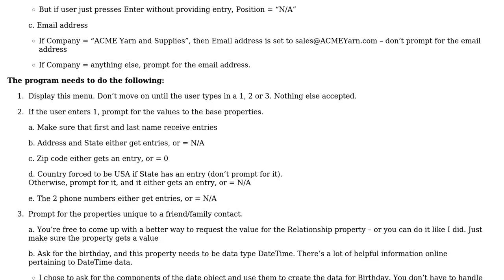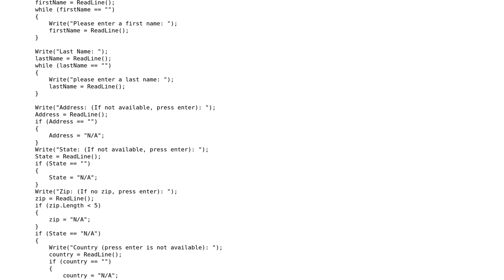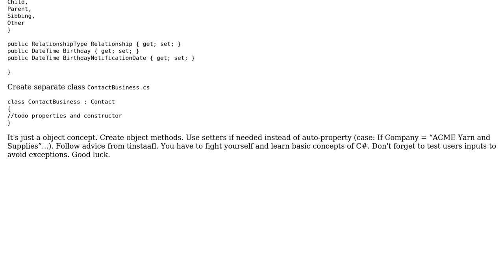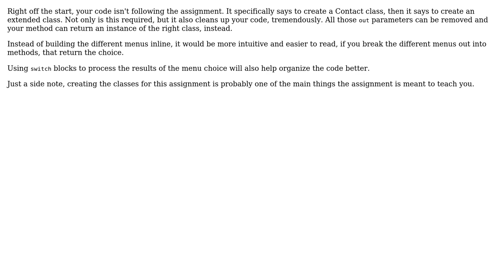Code Review: Menu system to manage contacts (2 Solutions!!)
Code Review: Menu system to manage contacts

With thanks & praise to God, and with thanks to the many people who have made this project possible! | Content (except music & images) licensed under CC BY-SA | Music | Images & others | With thanks to user Tomas Paul user Frank user 200_success and the Stack Exchange Network Trademarks are property of their respective owners. You are responsible for your own actions.